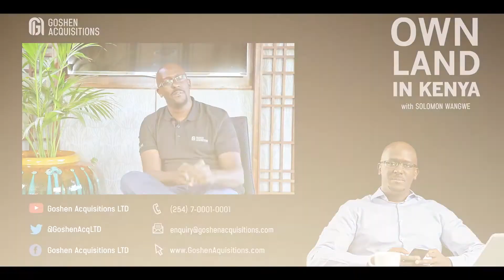Q&A - "How Does One Acquire Land In Kenya From The Diaspora?" - Juliet Mwirigi - Own Land In Kenya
28 Prime Plots In Kariunga Area Of Nanyuki Available
Only Ksh 1.89M for 1 Acre Plots

Our new and intimately small scheme of plots tucked away in the Kariunga area of Nanyuki, offers savvy buyers the opportunity to purchase land for investment or a future weekend getaway/holiday home in this idyllic outskirts of Nanyuki.  Nanyuki in the last couple of years has experienced a notable resurgence of interest from international visitors, Kenya's expatriate community and most importantly, the local urban investor set.